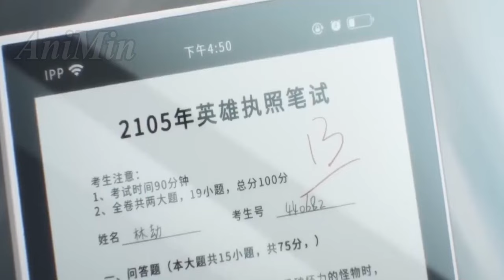DIKIRA CUMA HERO RANK E, TERNYATA DIA ADALAH HERO PERTAMA DI DUNIA !!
Anime : Hero Return / Yingxiong Zai Lin (Season 1) 2020
Episodes : 12
Source : Novel